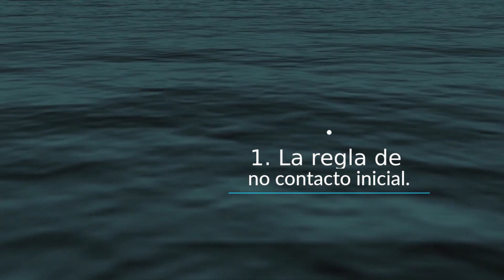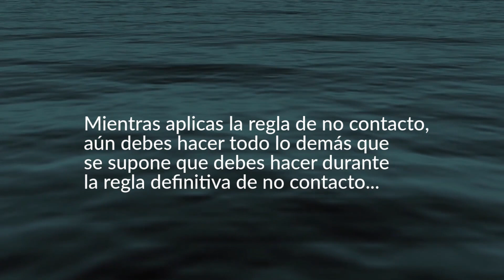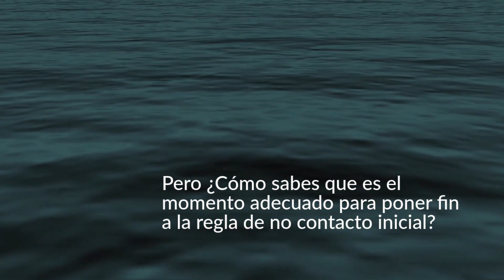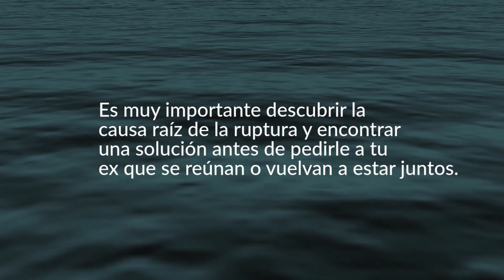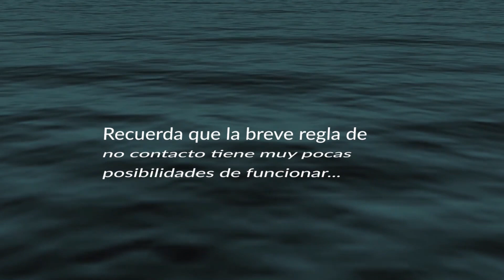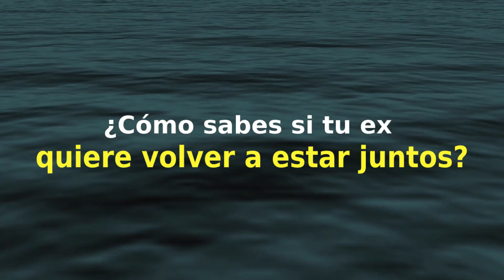2 VARIACIONES De La REGLA De No CONTACTO✌️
📌La regla de no contacto se puede aplicar con algunas variaciones y margen de maniobra en determinadas situaciones... GUÍA GRATIS

En esta sección discutiremos las dos variaciones más comunes de la regla de no contacto... MIRA EL VIDEO.